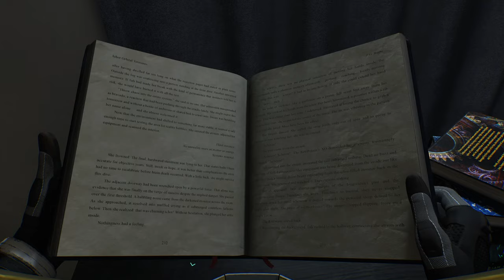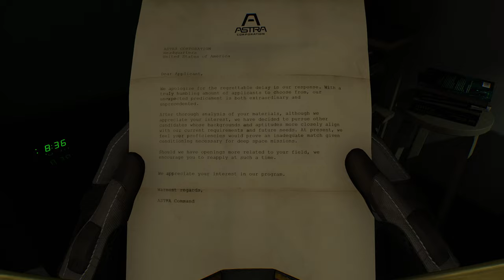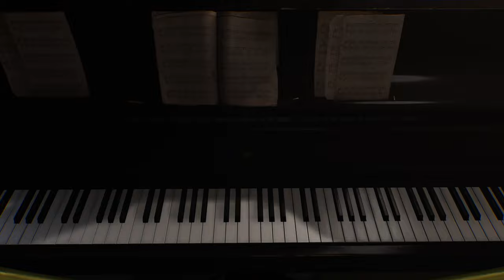Returnal [7] A Beginnning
Dang, that guy can pack a punch. Really just staying right on me. I knew I should've gone back to get the astronaut figurine.